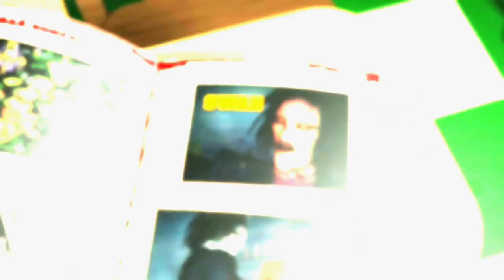Lollipop Chainsaw - Swan Trailer [HD]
Developer: Grasshopper Manufacture
Publisher: Warner Bros. Interactive Entertainment
Platforms: Playstation 3, Xbox 360
Release Date: June 12, 2012